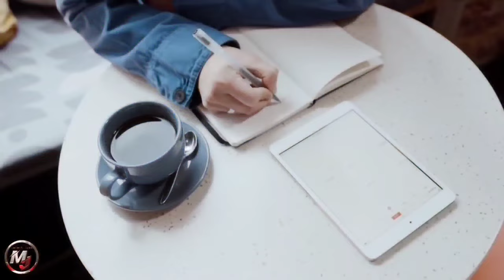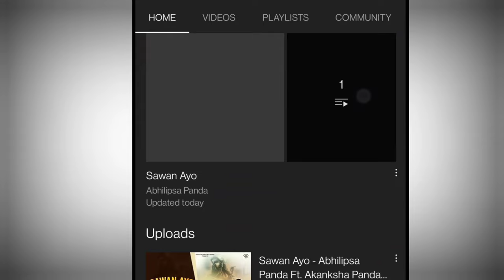Har har shambhu shiv mahadeva Singer Abhilipsa panda Biography & Lifestyle | ‎@Jeetu Sharma 🔥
Thumbnail credit :- Abp news
jeetu Sharma
Abhilasha panda

Covered topics in video -
har har shambhu full song
har har sambhu new song
har har shambhu ringtone